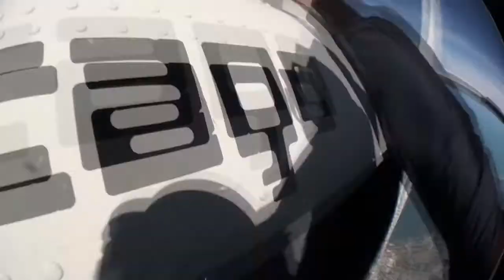Skydive Sebastian - Pats Skydive